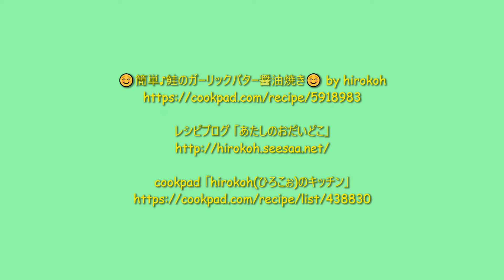★レシピ動画★ご飯が進む簡単魚料理♪鮭のガーリックバター醤油焼き★【hirokoh(ひろこぉ)のおだいどこ】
生鮭を使った簡単に作れるガーリックバター醤油焼きです♪
にんにくとバター醤油の風味が効いたご飯が進む魚料理です♡
☺簡単♪鮭のガーリックバター醤油焼き☺ by hirokoh